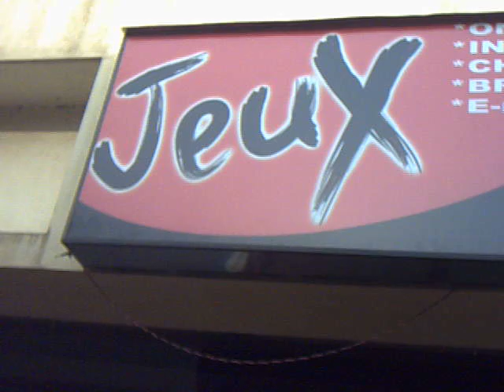my internet cafe